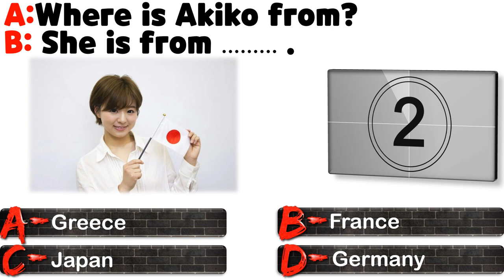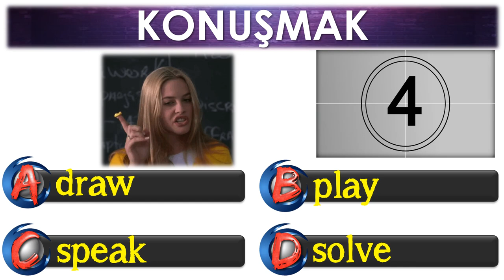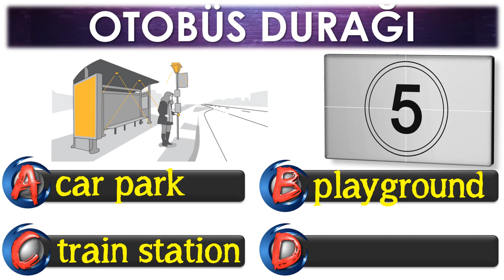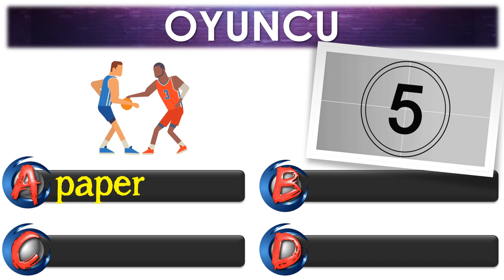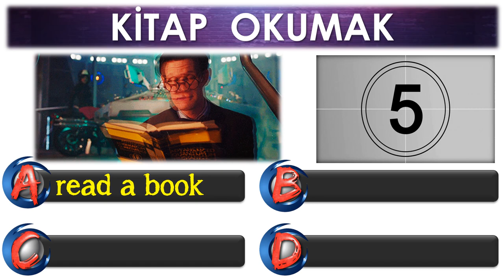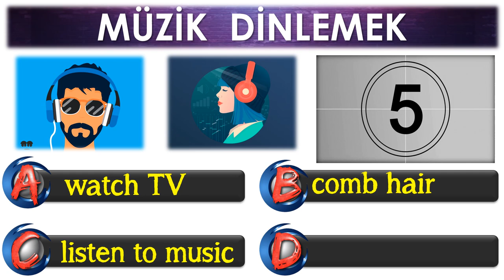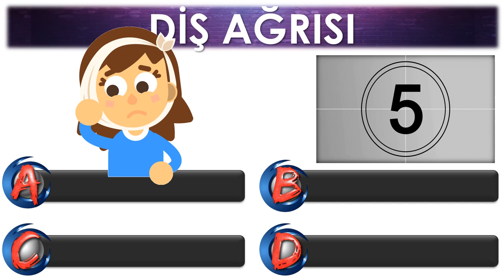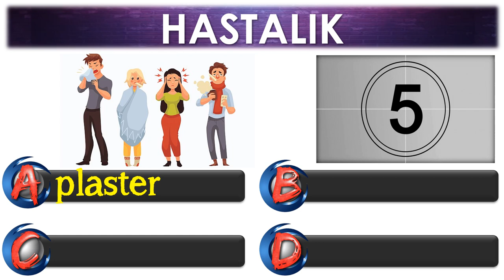5. SINIF İNGİLİZCE DERSİ 1. DÖNEM GENEL TEKRAR - İLK 5 ÜNİTE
5. SINIF İNGİLİZCE DERSİ 1. DÖNEM GENEL TEKRAR - İLK 5 ÜNİTE
Bu çalışmamızda 5. sınıf İngilizce dersi 1. döneme ait ilk 5 ünite içeriğiyle ilgili en önemli kelime ve kavramlara yer verdik. Amacımız bu kelime ve kavramları sizlere yeniden hatırlatmak ve neler öğrendiğinize dair kendinizi test etme imkanı sunmaktır. Sevdiklerinizle beraber güzel anılar biriktireceğiniz bir tatil geçirmeniz temennisiyle. Sağlıcakla kalın...